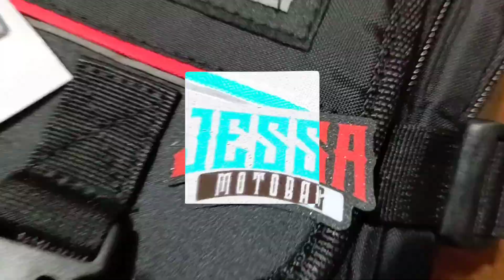IMMORTAL LEG BAG | Jessa Motobag